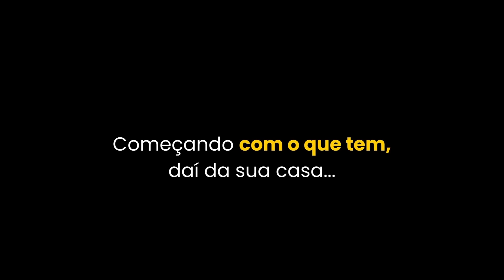DEOLANE ARREGOU NA FAZENDA? | PodcatsDelas Cortes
DEOLANE BEZERRA - PODCATS T3 - #14

ENTREVISTADA E HOSTS DO PODCAST:
DEOLANE é uma advogada criminalista, empresária, cantora, DJ e influenciadora digital, entrevistada por LUCAS GUIMARÃES e CAMILA LOURES, no PODCATS